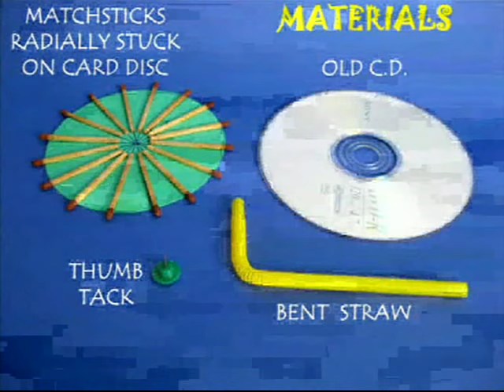MATCHSTICK TURBINE | Punjabi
For making this turbine you need a circular card disc, an old CD, a thumb tack, glue and a bent straw. Stick a lot of matchsticks along the radii of the card disc and then push a thumb tack from behind. The thumb tack will act like a pivot. Place it on the table and disc will spin freely on its pivot.
Place an old CD on the table. Place the thumb tack in the central hole of the CD. The hole will act like a guide. Now when you blow on the matchsticks with a bent straw the disc will spin very fast. The matchsticks act like the blades of a turbine. On blowing the whole discs rotates smoothly.